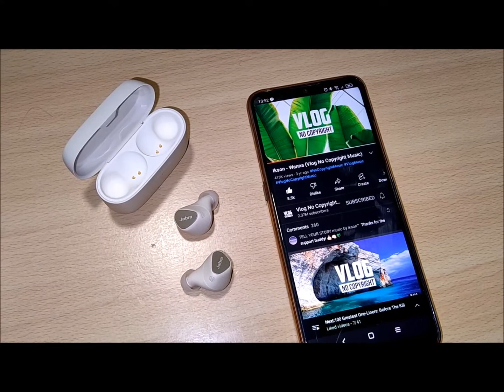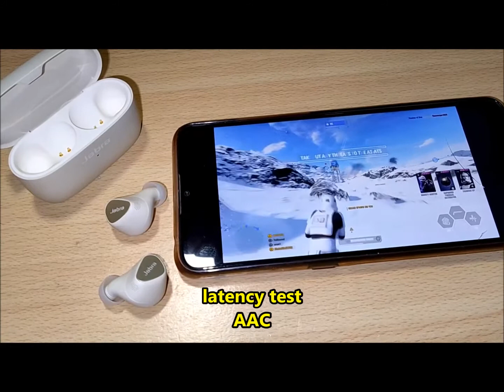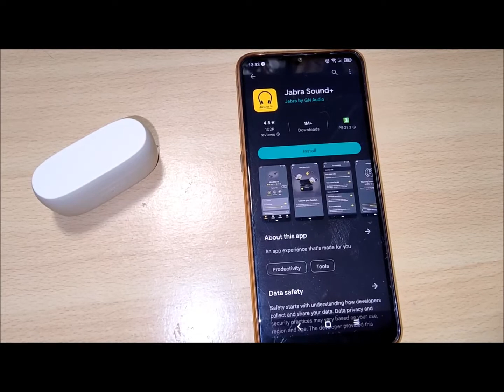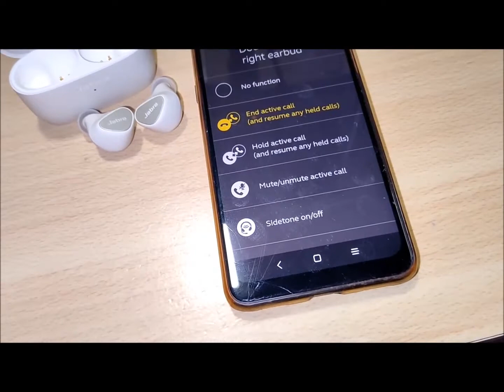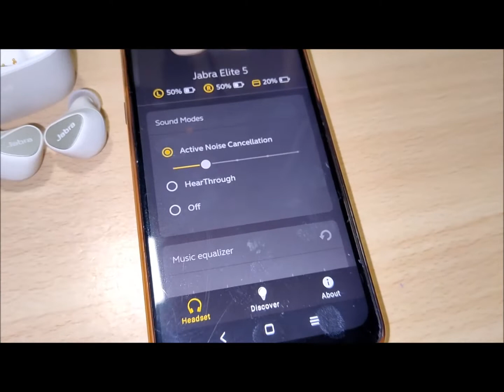Jabra Elite 5 Earbuds *Volume/ Latency Test*- Gadget Explained Extended Unboxing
New Jabra Elite 5 Earbuds, volume test, AAC latency test, SBC latency test. Full Review